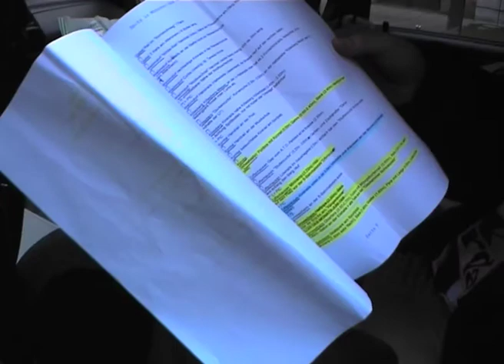016 Stuttgart - München - Stuttgart Trip 2002 | My Blade MiniDV graveyard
016 Stuttgart - München - Stuttgart Trip 2002 | My Blade MiniDV graveyard

Sascha, Chung and I going south. Skating in Stuttgart and Munich for 3 days, summer of 2002.

An open digital graveyard for my blade life tapes.
The early years (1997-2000) got lost but from 2001 on, I tried to keep & save the MiniDV tapes. So hopefully in a few years, when all the tapes are digitalized, there´ll be my personal full blade library.